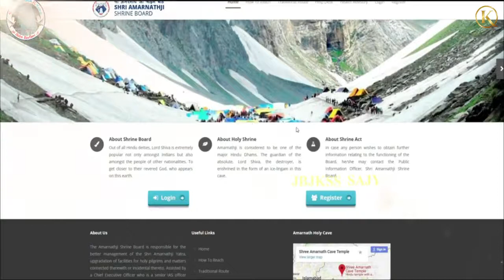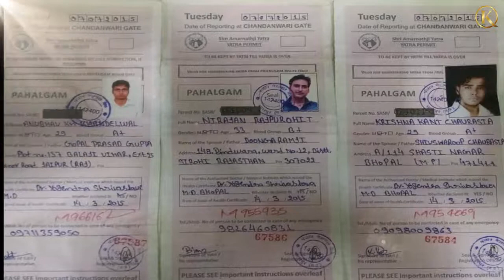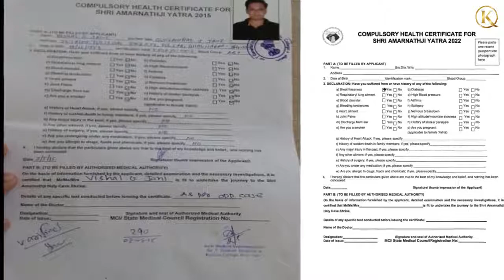Shri Amarnath Ji Yatra Online & Offline Registration Process 2022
Shri Amarnath Ji Yatra
Online & Offline Registration Process
RFID ( Will be available at Srinagar Airport & Railway Station) & Compulsory Health certificate will be required at all times during the Yatra